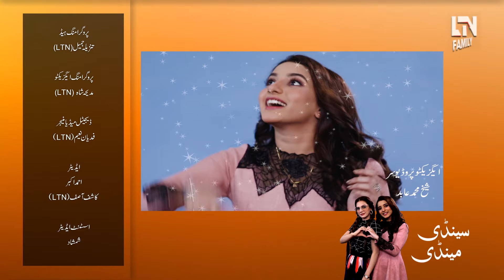Sandy Mandy | Episode 27 | Season 3 | LTN Family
Cast: Maham Afzal, Ifrah Khan
Producer: Khurram Riaz
Director/Writer: Arshad
Executive Producer: M. Abid Sheikh
Produced By: Oriental Entertainment